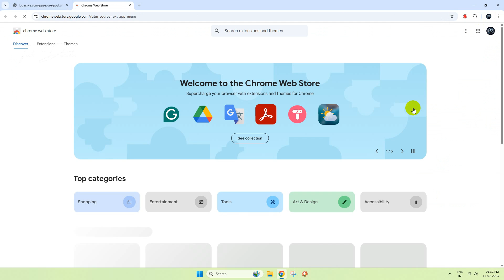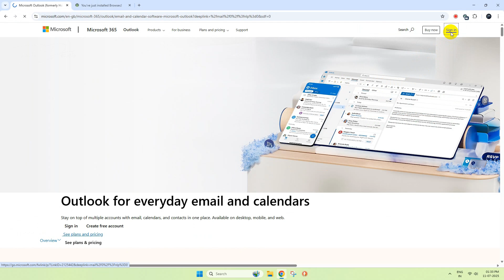Fix - Microsoft Account Sign In Error | Please Retry With A Different Device, Use a VPN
Following this tutorial, you can easily get rid of the sign in error to your Microsoft Account that says "Please retry with a different device use a VPN or other authentication method to sign in".

Just follow the steps shown and bypass the error.

** The tutorial shows the process done in Google Chrome browser. However, the same steps are applicable and will work well in Mozilla Firefox browser.